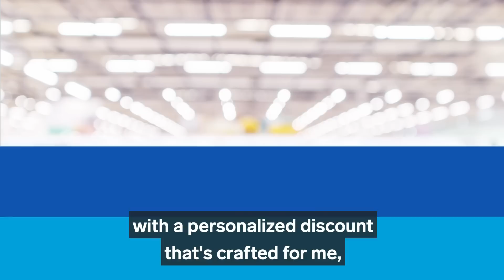How IOT Gives Rise To Smart Stores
Grocery stores are taking on the challenge of smart aisle shopping. The future of the grocery industry belongs to those organizations that can process data at the edge of their network.